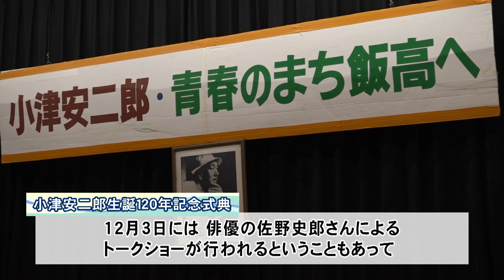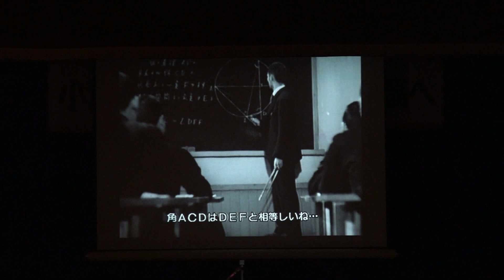松阪市行政情報番組VOL.1667 小津安二郎生誕120年記念式典